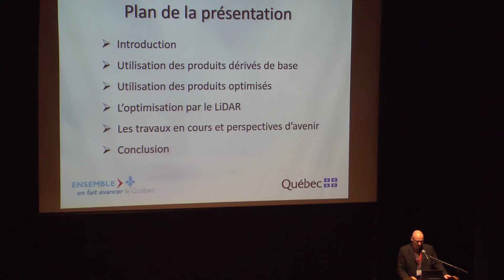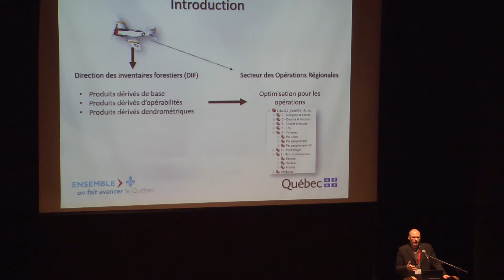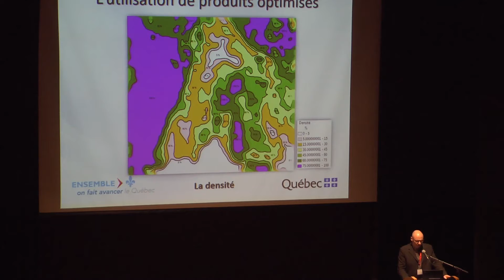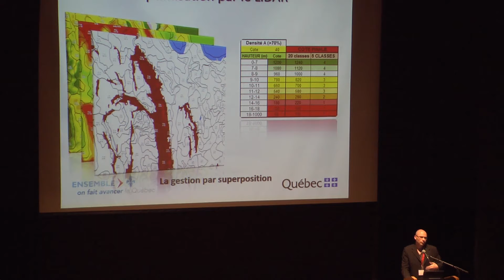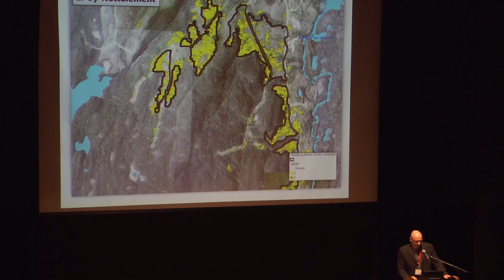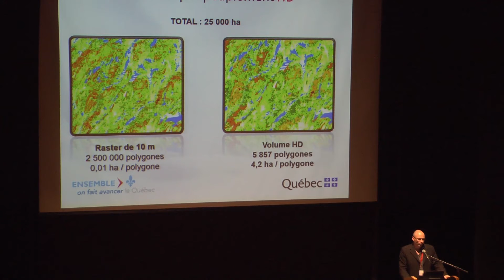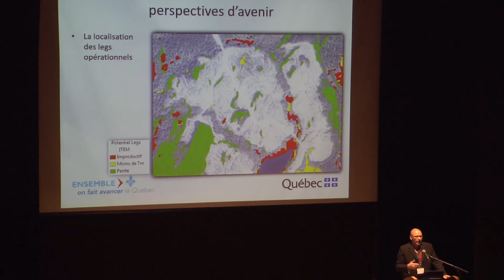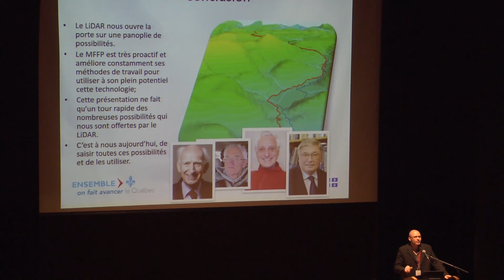Dave Munger - Atelier LiDAR 2016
Utilisation LiDAR au Ministère des Forêts, de la Faune et des Parcs dans un contexte résineux
Dave Munger, Ministère des Forêts, de la Faune et des Parcs
*English version also available